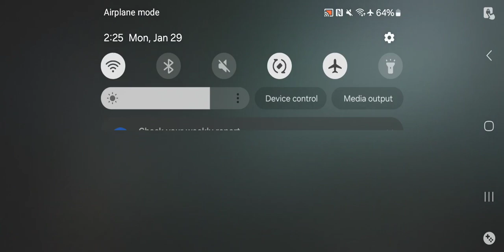Punishing Gray Raven - Cursed Waves Event Hard Difficulty Ending Jan 29 2023